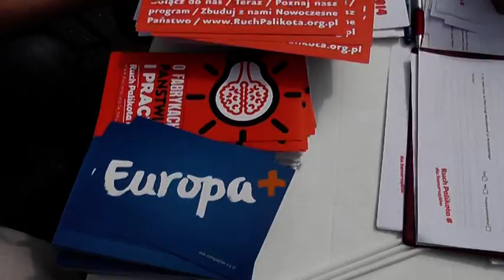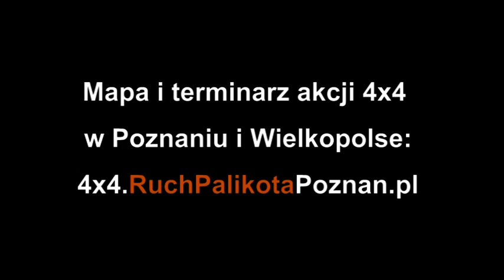Akcja 4x4 Ruchu Palikota - Poznań Cytadela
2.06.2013 - wspólna akcja 4x4 Ruchu Palikota i Europy Plus na poznańskiej Cytadeli. Po raz kolejny Ruch Palikota wraz z Europą Plus pytał Poznaniaków o to jak postrzegają swoje miasto, co by zmienili i co utrudnia im życie.

Mapa najbliższych akcji wraz z harmonogramem: 4x4.RuchPalikotaPoznan.pl
Więcej filmów: filmy.RuchPalikotaPoznan.pl